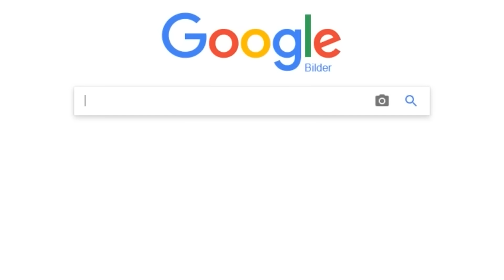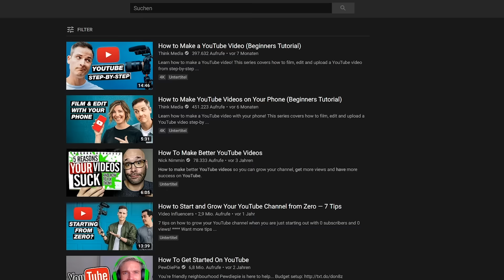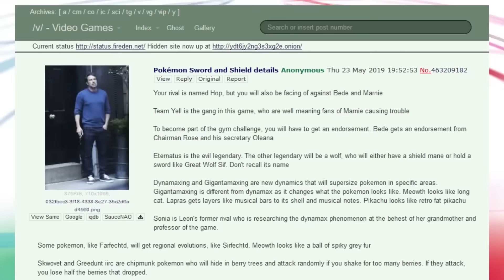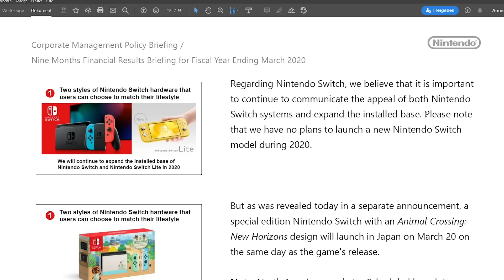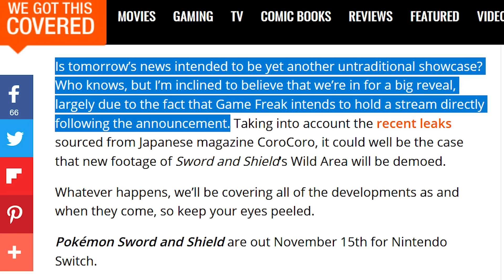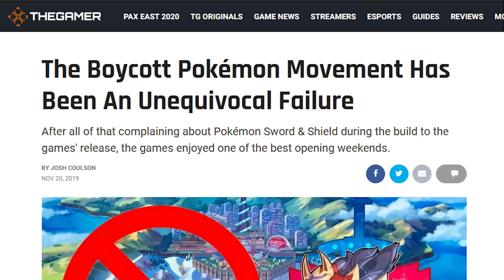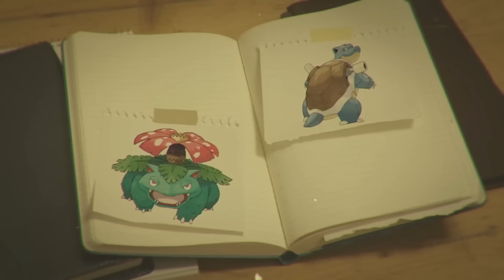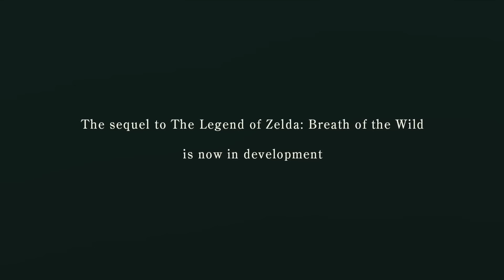Ein Blick zurück: Mein drittes Jahr mit der Nintendo Switch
Das Jahr ist endlich rum!
Wir stehen derzeit zwar noch etwas ratlos im Raum, was das vierte Jahr der Nintendo Switch für uns bereit hält, aber deswegen eignet sich die Zeit auch immer besonders gut, um auf das vergangene Jahr zurückzublicken.
Wie lief also mein drittes Jahr mit der Switch?